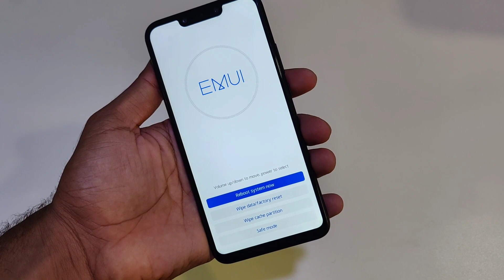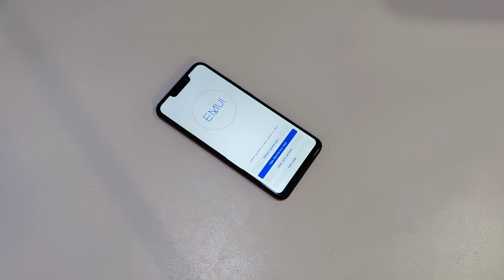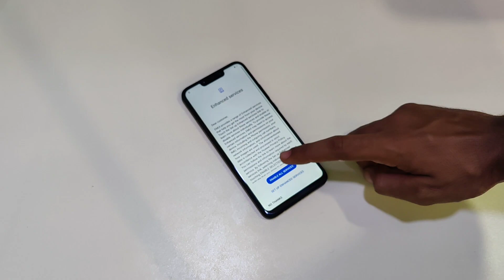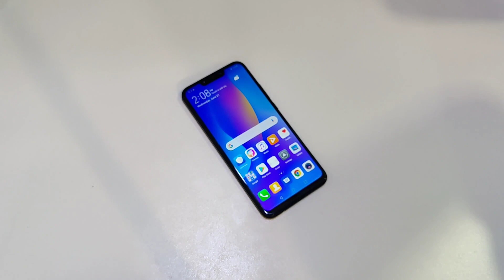Huawei Nova 3i Stuck On Logo Fix Without Pc | Nova Ine-Lx1r Flash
UnlockTool For Rent Avail Or Any Tool Work TeamViewer Just Contact Thanks